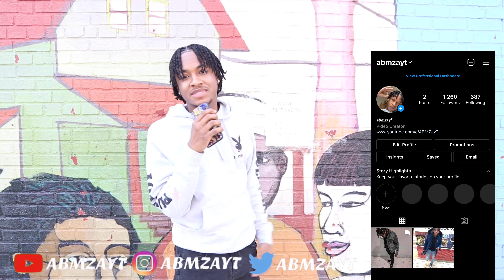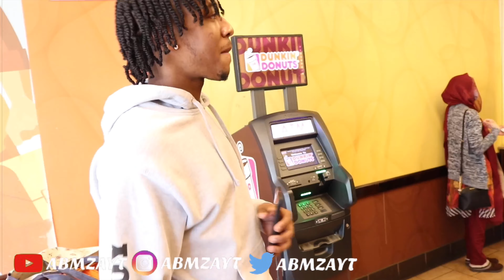DOMINOS BOY GOES ON BLIND DATE (GONE EXTREMELY WRONG...)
100 likes i’ll put him on a second blind date‼️

BAuUE1YwHKzv4kQd6